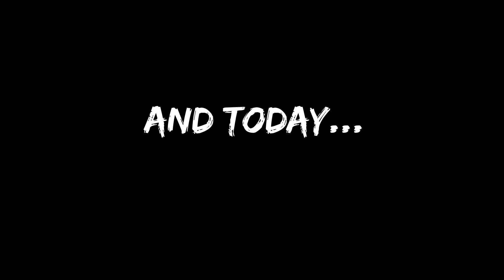StairMaster 8G: Asked for by Name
Over 40 and still the best butt in the gym! The StairMaster 8G remains one of the toughest, most pulse-pounding workouts. Don't accept imitations, choose the machine members ask for by name ... StairMaster.